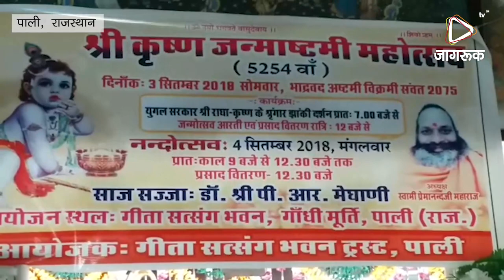JAGRUK TV:पाली : भगवान कृष्ण जन्मोत्सव हर्षोल्लास के साथ मनाया गया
पाली । भगवान कृष्ण जन्मोत्सव पाली शहर सहित जिले भर में हर्षोल्लास के साथ मनाया जा रहा है। जन्मोत्सव को लेकर गीता सत्संग भवन सहित प्रमुख मंदिरों को आकर्षक रोशनी से सजाया गया है । भगवान कृष्ण जन्मोत्सव को लेकर गीता भवन, नागा बाबा की बगीची गणेश मंदिर, सोमनाथ महादेव, वेंकटेश मंदिर, हाउसिंग बोर्ड से विश्वेश्वर महादेव मंदिर में व्यापक तैयारियां की गई है । सोमवार की शाम संध्या आरती से इन मंदिरों में कृष्ण जन्मोत्सव आयोजित किए जाएंगे तथा देर रात भजनों की प्रस्तुतियां के साथ भगवान कृष्ण का जन्मोत्सव मनाया जाएगा । आरती के पश्चात मंदिरों में मौजूद हजारों श्रद्धालुओं को प्रसाद का वितरण किया जाएगा  । गीता मंदिर में मंगलवार को भगवान कृष्ण के साथ जन्मोत्सव मनाया जाएगा जिसकी तैयारी  प्रारंभ कर दी गई है ।